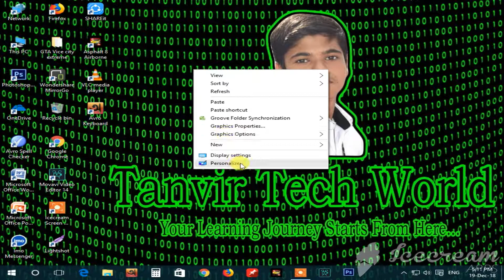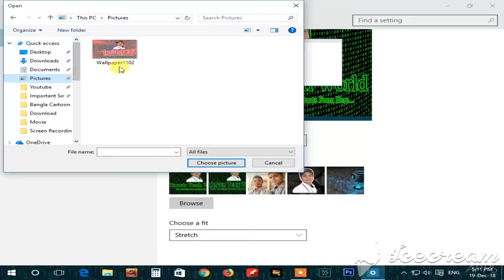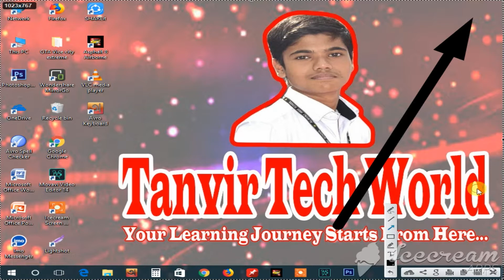Change Your Desktop Background | Windows-10 | 32/64 Bit | Full Bangla Tutorial | Tanvir Tech World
আসসালামু আলাইকুম ওয়া রাহমাতুল্লাহি ওবারাকাতুহু,
আপনারা অনেকেই আছেন যারা কম্পিউটারে ডেক্সটপ ব্যাকগ্রাউন্ড পরিবর্তন করতে পারেন না। তো আপনারা যদি আমার এই ভিডিওটি সম্পূর্ণ দেখেন তাহলে ইনশাআল্লাহ আপনিও আপনার Desktop Background পরিবর্তন করতে পারবেন। তাহলে ভিডিওটি দেখুন।

আপনারা যদি আমাকে ফেসবুক এ ফলো করতে চান তাহলে করতে পারবেন।

আপনারা চাইলে আমাকে ই-মেইল ও পাঠাতে পারেন।

আমার এই ভিডিও যদি আপনাদের কাছে ভালো লেগে থাকে তাহলে দয়া করে লাইক, কমেন্ট করবেন। বন্ধুরা না জানলে, জানতে আগ্রহী হলে তাদেরকে  শেয়ার করবেন।

তো আজ এ পর্যন্তই। আমার পরবর্তী ভিডিও দেখার জন্য আমন্ত্রণ রইল। ততক্ষণ পর্যন্ত ভালো থাকুন, সুস্থ থাকুন। এবং TANVIR TECH WORLD এর সঙ্গেই থাকুন।

ধন্যবাদ সকলকে।

আল্লাহ হাফেজ...